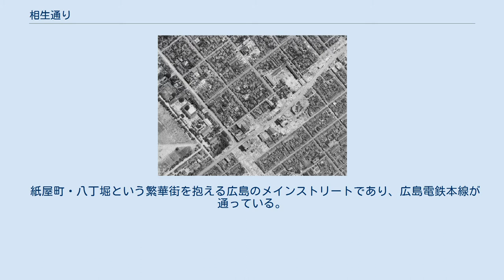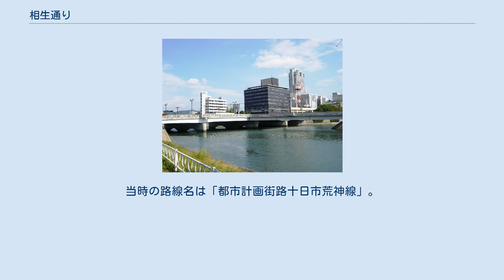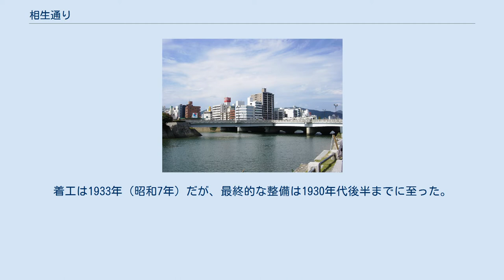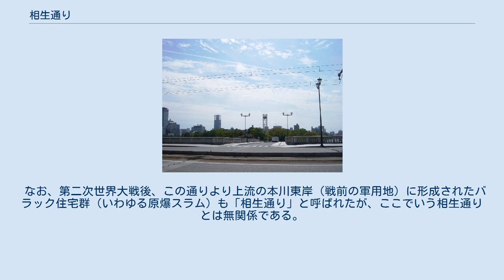相生通り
相生通り（あいおいどおり）は、広島県広島市にある街路の一つ。
 紙屋町・八丁堀という繁華街を抱える広島のメインストリートであり、広島電鉄本線が通っている。
1981年（昭和56年）2月に、該当区間に現在の愛称が付けられた。
 上天満町から相生橋・紙屋町・八丁堀地区を経由し広島駅に至る通りを指し、十日市交差点から紙屋町交差点の間（1.0km）は国道183号の一部（広島市民球場南交差点～紙屋町交差点（0.2km）は国道54号別線と重複）、紙屋町交差点から稲荷大橋西詰交差点の間（1.0km）は広島県道164号広島海田線の一部をなしている（いずれも広島市道天満矢賀線と重複）。
 被爆後の広島市中心部を東から西へ望む。
米軍撮影。
中央やや右を縦断する太い道路が相生通り。
 元々この通りは広島城の南側外堀にあたる。
江戸時代から明治時代まで堀として存在していたが、廃藩置県後必要なくなったことに加え悪臭が目立つようになったことから埋立が決定し道路として整備されることが決定した。
同時に整備中だった広電の軌道が引かれることも決まった。
 1912年（大正元年）、完成。
同時に広電も開通している。
1929年（昭和4年）、広島県による市中心部の道路整備計画が建てられ、当時国道として用いられていた本通りから相生通りを新しい国道として整備することが決定し、幅員を13間半（約24.5m）まで広げられた。
当時の路線名は「都市計画街路十日市荒神線」。
着工は1933年（昭和7年）だが、最終的な整備は1930年代後半までに至った。
 昭和初期まで、旧猿楽町（現・大手町一丁目）や旧広島県産業奨励館（現在の原爆ドーム）があった。
1945年8月6日、広島市への原子爆弾投下、沿線は壊滅的な被害を受けている。
 戦後この通りは拡張工事がなされ1952年（昭和27年）ごろに完成、現在にいたる。
 2008年（平成20年）4月1日、十日市交差点から広島市民球場南交差点の間（0.8km）の道路管理者が国土交通省から広島市に移管され、国道54号から国道183号に変更された。
なお、広島市民球場南交差点から紙屋町交差点まで（0.2km）は国道54号別線として存続。
 なお、第二次世界大戦後、この通りより上流の本川東岸（戦前の軍用地）に形成されたバラック住宅群（いわゆる原爆スラム）も「相生通り」と呼ばれたが、ここでいう相生通りとは無関係である。